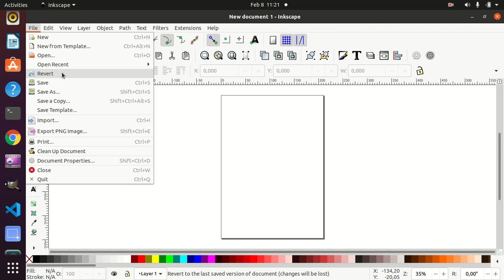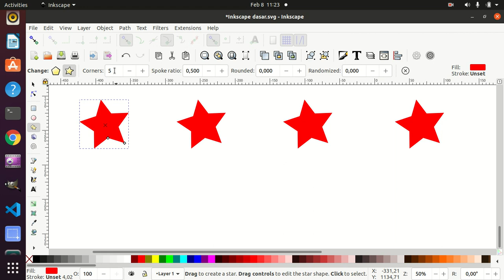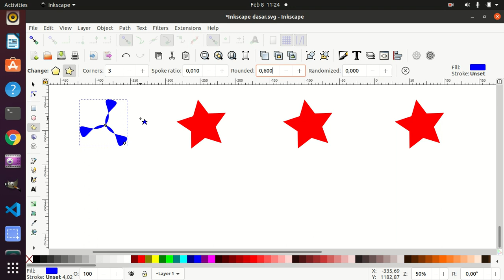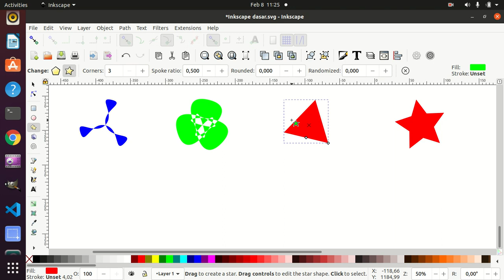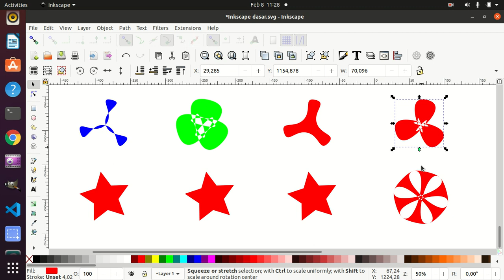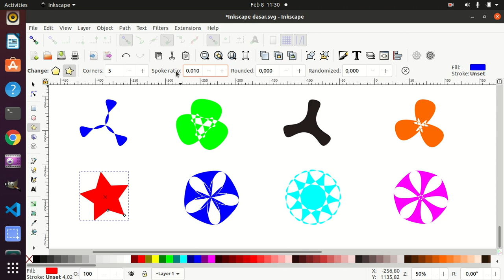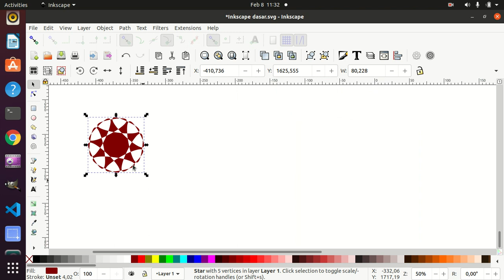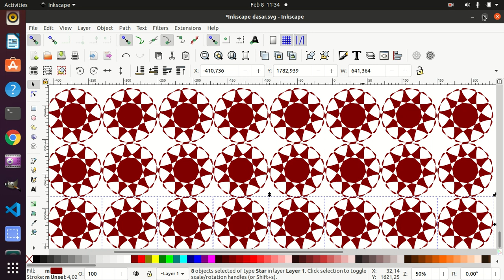Tutorial Inkscape dasar - #6 Mengenal Tools Star and Polygon (How To Use Star and Polygon)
Bismillah, Mengenal Tools Star and Polygon (How To Use Star and Polygon)